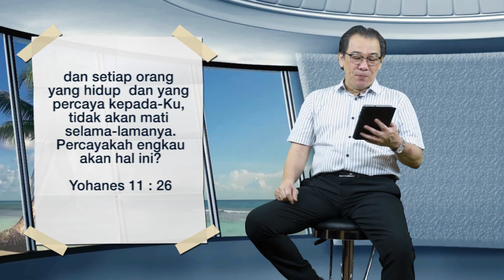Semangat Hati : Terang Kristus